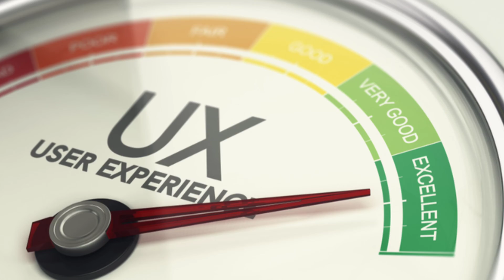Artificial intelligence engineering | Artificial intelligence Course | AIDS | Full details | English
வாழ்க வளமுடன்✨